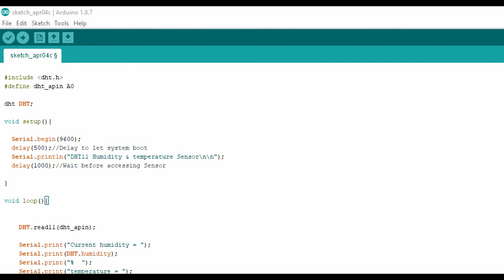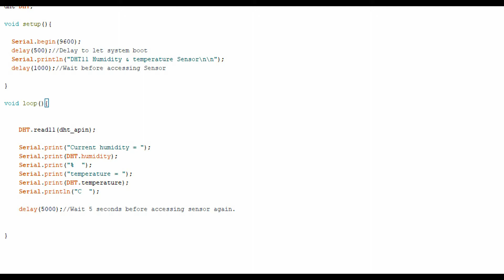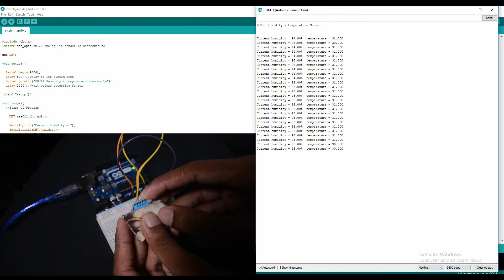How to use DHT 11 sensor with Arduino | Arduino tutorial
Today, this video discusses how to use DHT 11 Sensor module with Arduino
The DHT11 is a basic, ultra-low-cost digital temperature and humidity sensor. It uses a capacitive humidity sensor and a thermistor to measure the surrounding air and spits out a digital signal on the data pin (no analog input pins needed). It's fairly simple to use but requires careful timing to grab data.
The DHT11 calculates relative humidity by measuring the electrical resistance between two electrodes. The humidity sensing component of the DHT11 is a moisture-holding substrate with the electrodes applied to the surface. ... The change in resistance between the two electrodes is proportional to the relative humidity.

REQUIRED MATERIALS,
Arduino UNO
DHT11 sensor
Jumper wires
...… More Details… .
Project file:
Code: